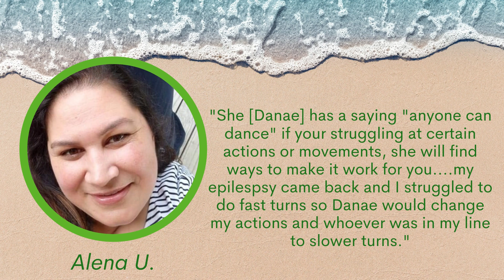Testimonials for YouTube 15 Dec 21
Lynne V
Alena U
Moana S-L
Zaria U
Sophronia JS